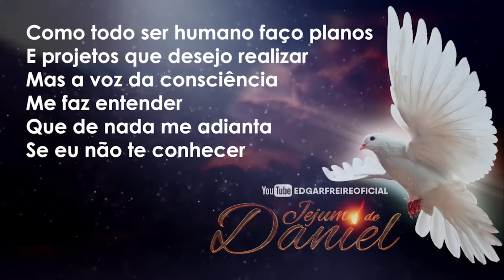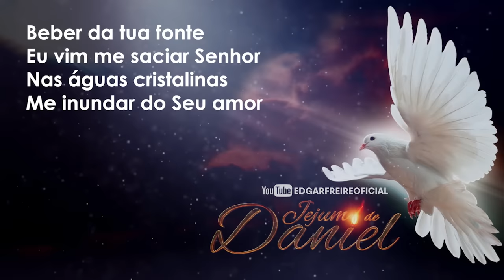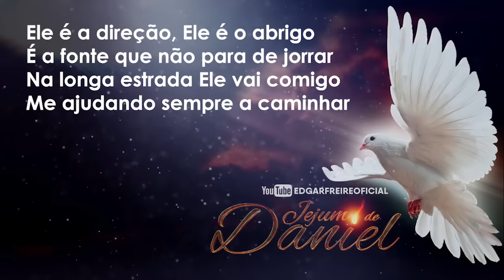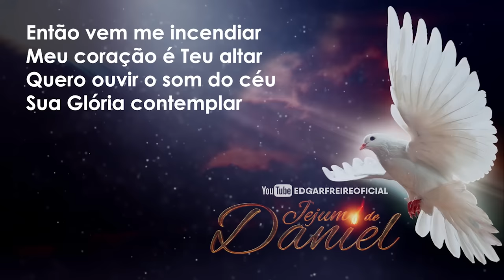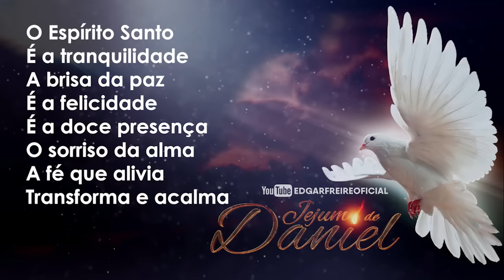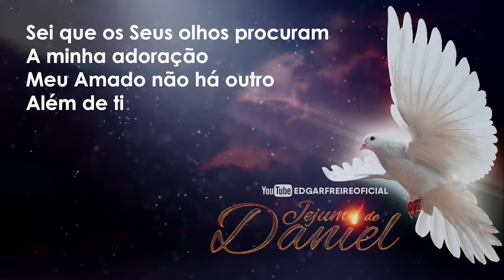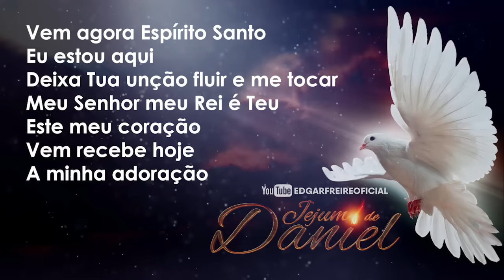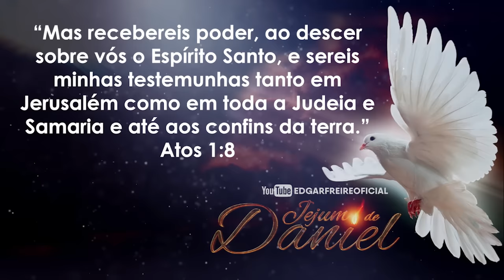🕊JEJUM DE DANIEL- 21 Canções Para Buscar o Espírito Santo [COM LETRA]🕊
Participe também do nosso Telegram

🎹Nessa 1h20 Temos as seguintes canções:

Me batiza com o Espirito Santo (Igor Lopes)

Santíssimo (Ricardo Leitte)

Desce em mim (Marcelo Crivella)

Águas Cristalinas (Isis Regina)

Meu Deus aqui estou, diante do teu altar (Bp Adilson Silva)

Batiza me com teu fogo (Fernandinho)

Espirito meu Deus consolador (Márcio Pinheiro)

Melhor Amigo (Robinson Monteiro)

Atos 2 (Gabriela Rocha)

Descerá sobre ti (Comunidade Nilópolis)

Pai (Giovani Santos)

Espírito Santo, meu Senhor (Leonor)

Derrama sobre mim

O Espirito Santo, é a tranquilidade (Leonor)

Espírito Santo ore por mim (Fernanda Brum)

Meu amado não ha outro além de Ti (Jamily)

Jesus vem cá, vem me tocar (Marcelo Crivella)

Senhor Jesus, diante de ti estou (Bp Macedo)

Vem agora Espírito Santo  (Marcello Brayner)

Achei Jesus (Harpa Cristã)

Agnus Dei